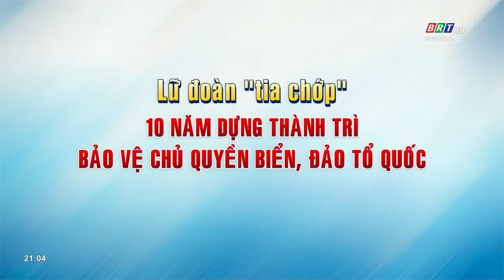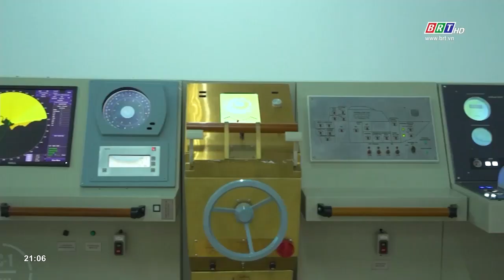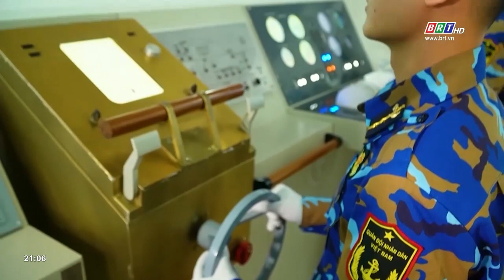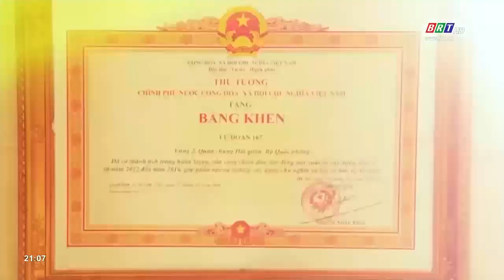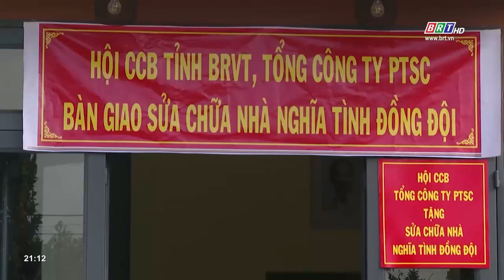Quốc phòng toàn dân: Ngày 14/7/2023 | BRT TV